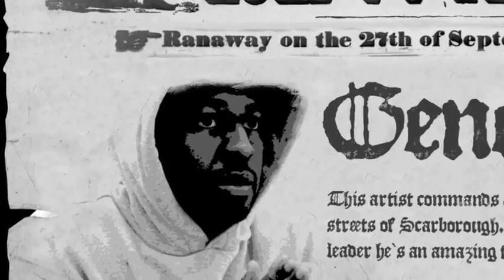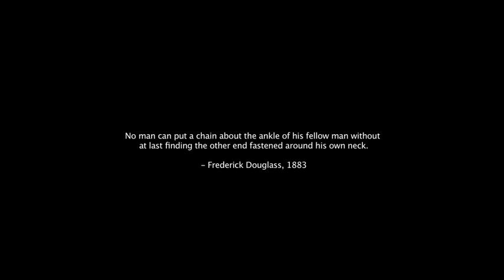GENERAL - Runaway Slave Remix ft. Jordan Croucher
Hip Hop Site!

GENERAL - Runaway Slave Remix ft. Jordan Croucher Music Video Directed by L and G Films.